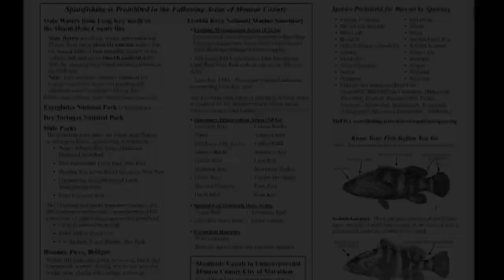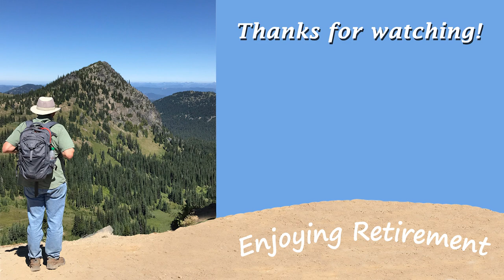Scuba Spearfishing: A beginner's guide to a charter trip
A video showing some of the lesson's learned, and reasons why, I choose to use a charter boat for spearfishing in the Florida Keys.  We are beginner spearfisher's and used to home waters with about 6 species to identify.  The dizzying array of fish in the Florida Keys, and the need for local knowledge and a boat, led us to use a charter.  This video shows our dives and some lessons learned.  Overall, we loved it and will be back with more experience and readiness to take on more of the tasks ourselves.  Lionfish, snapper, and a Portuguese Man o’War.

Forever Young Charters
Islamorada, Florida